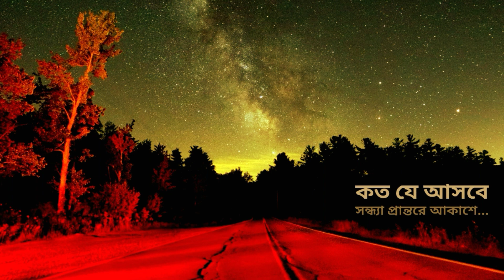শেষ হলো জীবনের সব লেনদেন বনলতা সেন || কবি জীবনানন্দ দাশ || কণ্ঠে অঙ্কিতা ব্যানার্জি ||কবিতার রংমঞ্চ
"কবিতার রংমঞ্চ" এ আপনাদের সকলকে স্বাগত জানাই। এখন থেকে মন ছোঁয়া বাংলা কবিতা আবৃত্তি, ছোটো গল্প , শুনুন উপভোগ করুন।

"কবিতায় বাঁচুন কবিতাকে ভালোবাসুন"